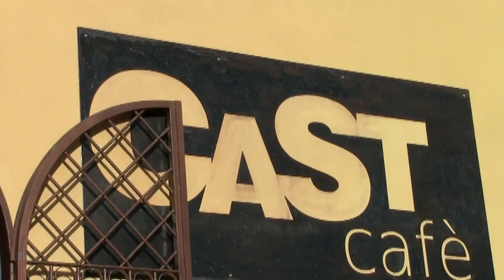Cast Cafè, QUINTILIO ILLIANO, IL GUAPPO da e se per caso un vecchio attore, BACOLI, BAIA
Cast Cafè, QUINTILIO ILLIANO, IL GUAPPO da e se per caso un vecchio attore